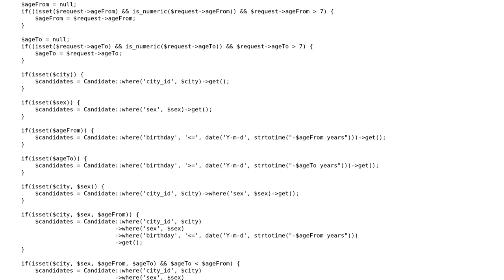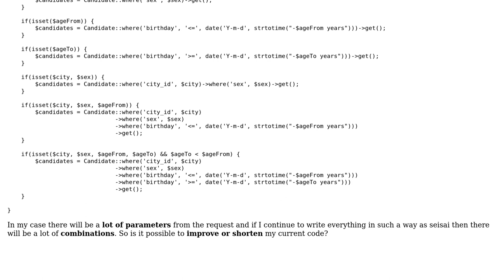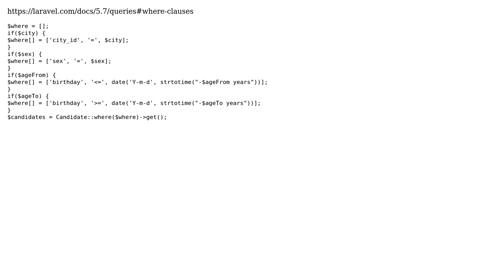Code Review: How I can short my code when request have many parameters?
With thanks & praise to God, and with thanks to the many people who have made this project possible! | Content (except music & images) licensed under CC BY-SA | Music | Images & others | With thanks to user Your Common Sense user Andreas Hunter and the Stack Exchange Network Trademarks are property of their respective owners. You are responsible for your own actions.